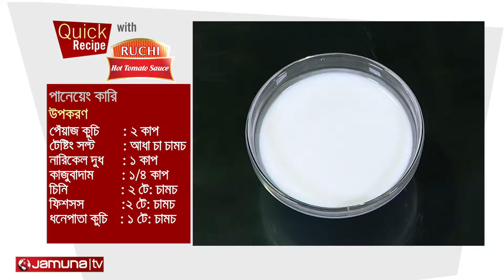Panang Curry By Afroza Naznin Shumi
Cooked byme @ Jamuna Tv, Quick Recipe EP_29